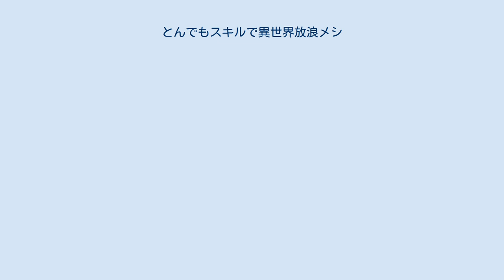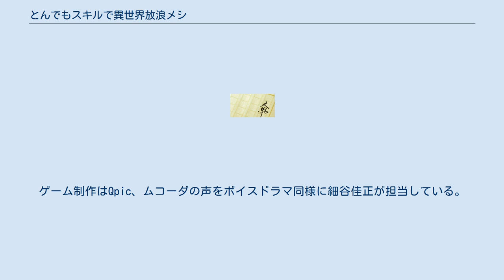とんでもスキルで異世界放浪メシ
『とんでもスキルで異世界放浪メシ』（とんでもスキルでいせかいほうろうメシ）は、江口連による日本のライトノベル。
略称は『とんスキ』。
イラストは雅が担当している。
『小説家になろう』にて2016年1月から連載を開始し、オーバーラップノベルス（オーバーラップ）より、同年11月から刊行されている。
2021年5月時点で電子版を含めたシリーズ累計発行部数は350万部を突破している。
 料理が趣味のごく平凡なサラリーマン向田剛志（ムコーダ）は、「勇者召喚」によって3人の少年少女たちと共に、異世界「レイセヘル王国」に召喚されてしまう。
そこは魔王や魔物が存在し、冒険者たちが活躍する剣と魔法のファンタジー世界であった。
 しかし、チート級の戦闘スキルと魔法を備えた「勇者」と鑑定された少年たちとは異なり、向田は「巻き込まれた異世界人」と鑑定されてしまう。
だが、ムコーダの固有スキル 『ネットスーパー』は、お金を支払うことで元の世界から様々な商品を取り寄せできる上に、元の世界の食材を食べると「ステータスが一定時間アップする」というチート能力を秘めていた。
 贅沢三昧の国王の暮らしから察して、早々に国外脱出を決意したムコーダは、冒険者たちを雇って隣国に旅立つ。
その道中で、ムコーダの作った生姜焼きの匂いにつられてきた伝説の魔獣フェンリルに遭遇してしまう。
料理の美味しさから、なかば強制的に従魔契約を結ばされることになったムコーダは、その魔獣にフェルと名付ける。
それ以降、食いしん坊のフェルに飯をたかられながら、隣国レオンハルト王国への旅を続けることになる。
 その後、フェルの強引な実践訓練により攻撃魔法を習得したムコーダは、ゴミを溶かすことのできる癒し系スライムのスイを従魔にする。
そして風の女神ニンリルからの神託により、甘い物に目がない女神に定期的に『異世界の甘味』をお供えすることになったムコーダは、念願だったスキル『女神の加護（小）』を授かるのであった。
 さらに、ニンリルにお供えしている事が他の神々にバレてしまったムコーダは、美への追及のため化粧品を要求する土の女神キシャール、酒に目がない火の女神アグニ、地球の食べ物に興味深々の水の女神ルサールカ、さらにはウイスキーを要求してくる鍛冶神ヘファイストス、戦神ヴァハグン達からもお供えを半ば強要されて『加護』を受け、果ては創造神デミウルゴスからも『加護』を授かり、ムコーダと従魔達はさらにチート化していく。
 その後もピクシードラゴンのドラちゃんや、エンシェントドラゴンのゴン爺が仲間となり、一行はムコーダ自身を含めて周囲を巻き込みながらも、冒険と美食の旅を続けていく。
 声優は、オーバーラップ社のサイトで公開されているボイスドラマおよび特装版付属のドラマCDのもの。
 レオンハルト王国を中心に活動している一人と四体の冒険者パーティ。
フェンリルの存在により国益として国から重宝されている。
 神界に住む神々であり、女性であれば女神、男性であれば男神と呼ばれる。
自ら見込んだ者に加護を与えて眷属とするが、それには百年程、間を空ける必要がある。
普段は宮殿に籠り各々が地上を見守っており、それぞれの神々が偶に信託を告げている。
非常に長寿だが不老ではない。
文化レベルは地上とほぼ同様なのだが、ナイフは無い模様。
ムコーダとは声のみで話している為、教会にある神像で見ただけで、ムコーダ自身は神々の顔を直接は知らない。
例外としてルバノフ神という地上の人々によって勝手に創られた神がいるが、名前だけで神としては存在していない事が創造神のデミウルゴスによって世界中に暴露されている。
 表向きは平和を脅かす魔王を倒すべく、レイセヘル王国によって勇者召喚により地球から召喚された人間。
だが、実際はレイセヘル王国による他国侵略の為の戦力として呼び出された。
 大陸の東に位置する大国。
人種の差別もない平等国家。
強力な戦力を有し、エルマン王国とも同盟を結んでいる。
 レオンハルト王国の北に位置する国。
強力な戦力を有し、レオンハルト王国とも同盟を結んでいる。
 ムコーダの14人の奴隷。
カレーリナ街を拠点にするべく購入した豪邸の管理と、ランベルトの店に卸す商品の詰め替え作業を任されている。